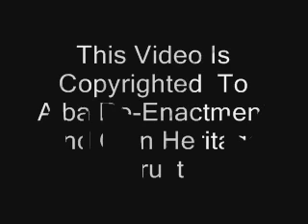Alba Re-Enactment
Alba re-enactment & Clan Heritage Trust One Of Scotlands best Re-enactment Groups.